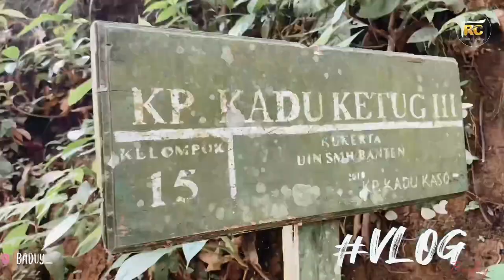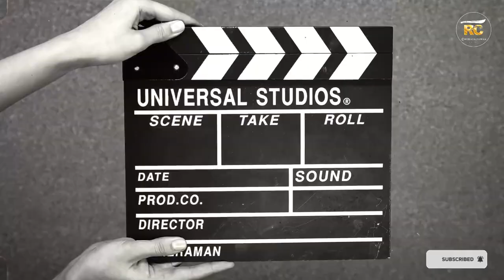PERTAMA KALI‼️ Teh Dewi Baduy di Rias Oleh MUA Hits Serang Banten | Cantik Bangettt 😍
Alhamdulillah hari ini berkesempatan main lagi bersilaturahmi ke kampung Kadu Ketug Baduy. Hari ini saya dan rekan saya Teh Neng Zaenal beserta tim menunj ke rumah Jaro Saija untuk keperluan sesuatu hehe
Dan karena kami gabut juga disana akhirnya kami izin ke Jaro Saija untuk Make Up atau Merias Teh Dewi disana, Dan beruntungnya Jaro Saija mengizinkan …

Salam Sejahtera, Salam Saba Budaya Baduy